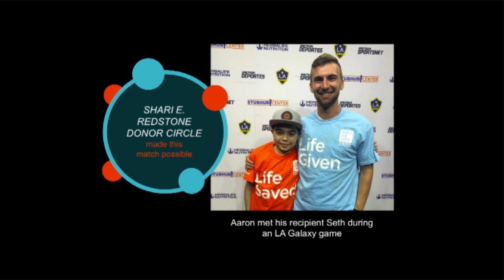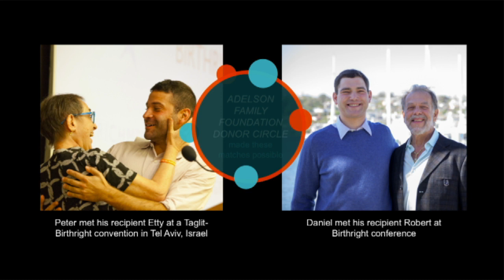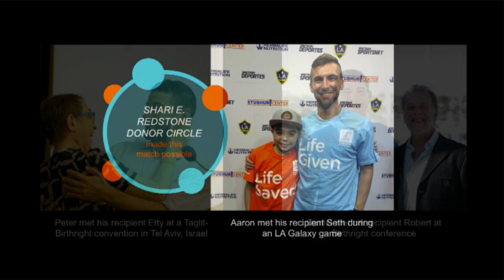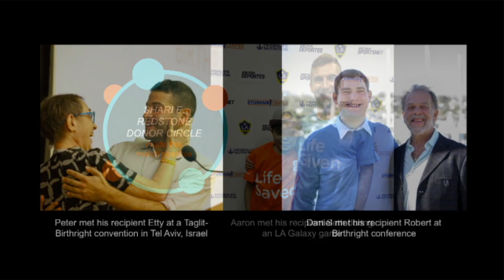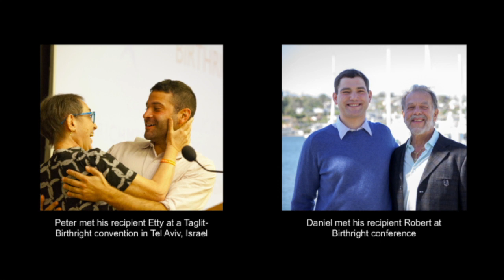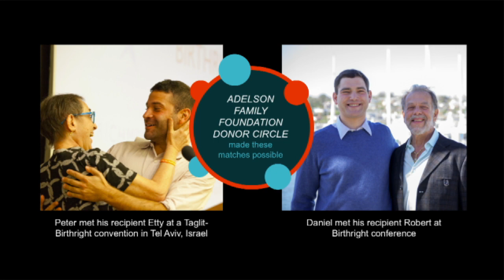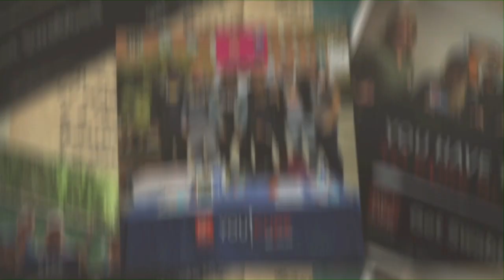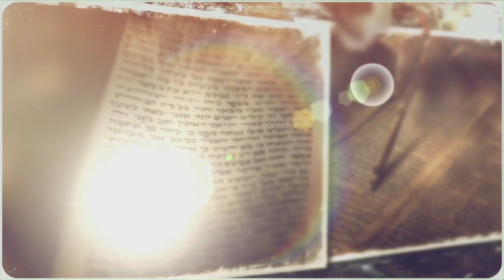ustream video NYC Gala 2018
Dr. Miriam and Sheldon G. Adelson, trustees on behalf of the Adelson Family Foundation, were honored at the Gift of Life Marrow Registry Annual One Huge Night Gala at Cipriani 42nd St. tonight. Gift of Life raised a record $9.5 million to save lives by matching donors in the registry with those battling blood cancers and other genetic disorders in need of transplants. Also, featured were two lifesaving marrow donor/transplant recipient pairs meeting for the first time.